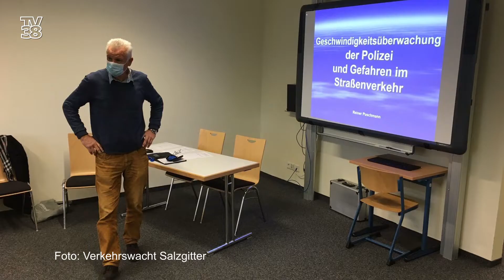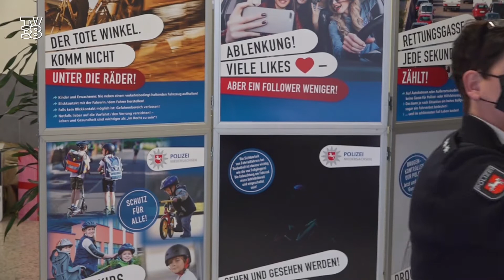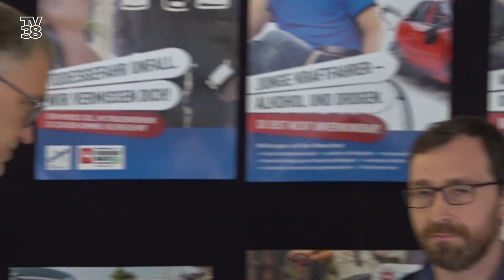Überleben im Straßenverkehr - Verkehrssicherheitstag in den Berufsbildenden Schulen in Fredenberg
Überleben im Straßenverkehr - beim Verkehrssicherheitstag in den Berufsbildenden Schulen Fredenberg waren die Jungen Fahrer im Focus

"Keine Gruppe ist im Straßenverkehr so gefährdet wie die „Jungen Fahrer“: Junge Erwachsene sind einem doppelt so hohen Unfallrisiko ausgesetzt, verletzt oder getötet zu werden, wie der Bevölkerungsdurchschnitt." Das meldet die Verkehrswacht und stellt fest: Die sieben risikoreichsten Jahre im Leben sind zwischen 18 und 24 Jahren. Grund genug für zahlreiche Vereine und Institutionen, in Salzgitter jährlich einen Verkehrssicherheitstag an den Berufsbildenden Schulen in Salzgitter auszurichten. Rudolf Karliczek hat sie über ihre Motivation und Ziele befragt.